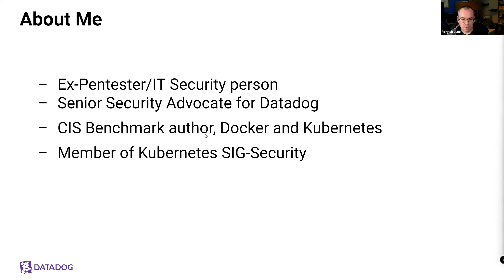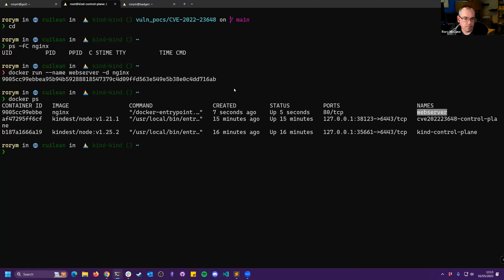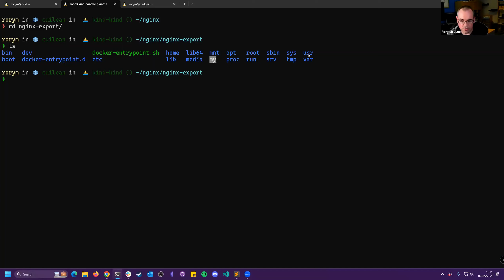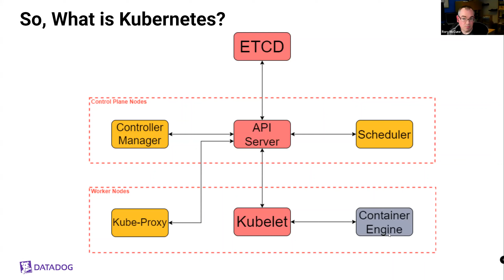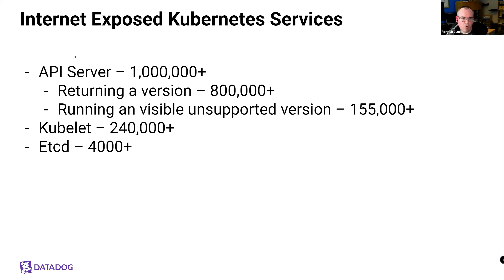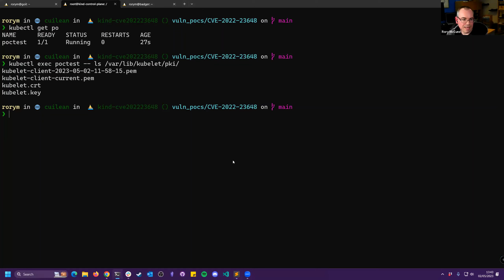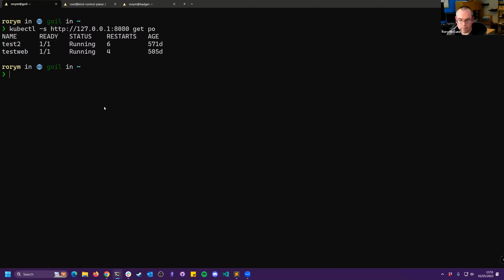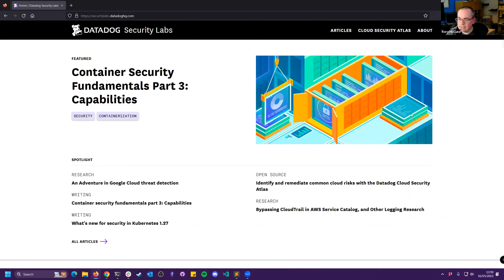LJC: An introduction to container hacking May 2 2023 1-2 PM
The LJC is pleased to welcome back Rory McCune as he presents An introduction to container hacking

Talk Information

Now that containers, Docker and Kubernetes are everywhere, we have to ask the most important question 'how do we hack them?!' . This talk will take a look at some of the underpinnings of how these systems work, to give you ideas on where to start and then look at some classic container hacking techniques.

Speaker Bio

Rory is a senior advocate for Datadog who has extensive experience with Cyber security and Cloud native computing. In addition to his work as a security reviewer and architect on containerization technologies like Kubernetes and Docker he has presented at Kubecon EU and NA, as well as a number of other cloud native and security conferences. He is one of the main authors of the CIS benchmarks for Docker and Kubernetes, a published author on the topic of Cloud Native Security member of Kubernetes SIG-Security and CNCF TAG-Security. When he's not working, Rory can generally be found out walking and enjoying the scenery of the Scottish highlands.